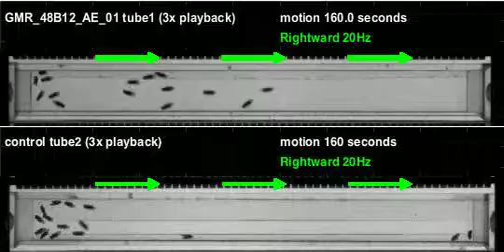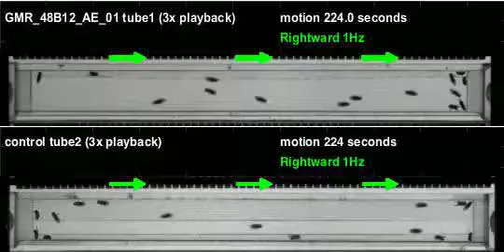GMR_48B12_AE_01_shi_Athena_20111201T100205 motion (seq3)